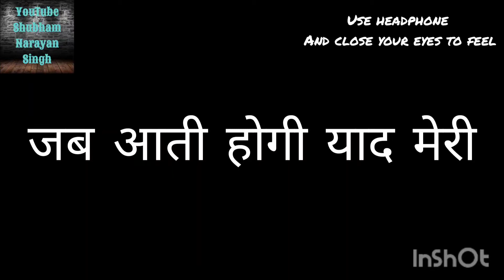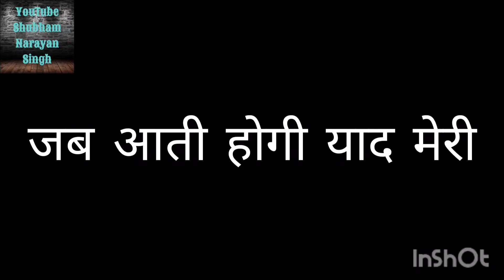Broken heart motivation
Broken heart ,

संघर्ष, Problem vs Solution || hrr problem ka solution || motivational || Shubham Narayan Singh

justiceforshahabuddin ,

रुकना मत

कौन रोक रहा है | unstoppable | never give up